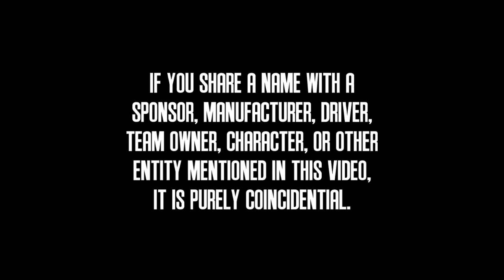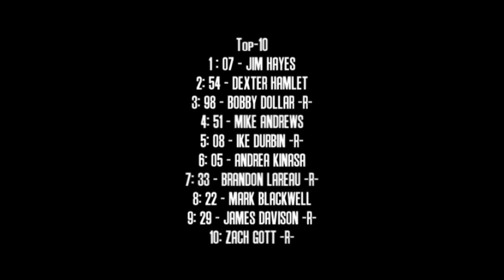2012 TM Lights Race 4 @ Piqua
About time this got uploaded ;D  The TM Lights heads to Piqua, the same track that the ARLA Elite Series ran at.  Commentary's not the best...